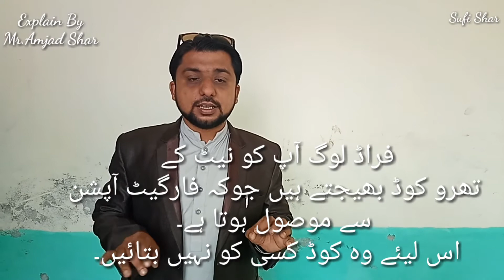Awareness regarding fake call کسی کو بھی اپنا کوئی بھی پن کوڈ شیئر نہ کریں.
Awareness regarding fake calls and SMS.

کسی کو بھی اپنا کوئی بھی پن کوڈ شیئر نہ کریں.
 ڪڏهن به ڪوئي پن ڪوڊ يا اهڙو ميسيج ڪنهن سان شيئر نه ڪجو🙏
کوئی بھی کمپنی آپ سے پن کوڈ کبھی بھی نہیں مانگی کیوںکہ پن کوڈ جنریٹ کیا جاتا ہے نہ کہ لیا جائے یا دیا جائے اسی لیے اگر کوئی کال آئے یا میسیج تو اس کا مطلب یہی ہوگا کہ وہ فراڈ ہے اور آپ سے فراڈ کر رہا ہے،آجکل فراڈی بوڑھوں عورتوں بچوں کو بھی استعمال کر رہے ہیں اس اپنی گینگ میں اور مختلف قسم کی ڈیمانڈ اور مجبوریاں بتا کر آپ سے پن کوڈ حاصل کرنا چاہتے ہیں تو احتیاط کریں۔
کبھی بھی کسی غیر معلوم شدہ نمبر سے کال آئے تو اسے کوئی بھی پن کوڈ یا ایس ایم ایس فاروڈ نہ کریں۔
اگر آپ نے ایک بار اپنا پن کوڈ کسی کو بھی دے دیا تو آپ کی ساری ڈیٹیل سم کی ڈیٹیل اور بینکنگ ٹرانزیکشن  اس کے ہاتھ میں چلی جائیں گی اور آپ کچھ بھی نہیں کر سکیں گے۔وہ آسانی سے آپ کی آن لائن بینکنگ کو استعمال کر سکتا ہے ان میں سے پیسے نکال سکتا ہے اور آپ کے اکاؤنٹ بھی یوز کر سکتا ہے اور آپ کا واٹس اپ بھی استعمال کر سکتا ہے اس نمبر سے تو کسی سے بھی اپنا پن کوڈ شیئر نہ کریں اپنا اور اپنوں کا خیال کریں اور دعاؤں میں مجھے یاد رکھیں۔